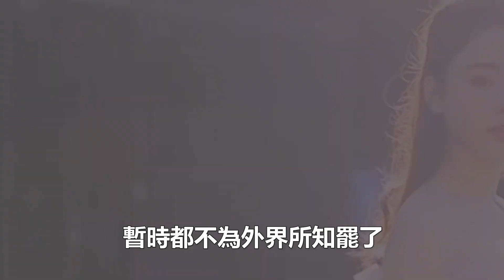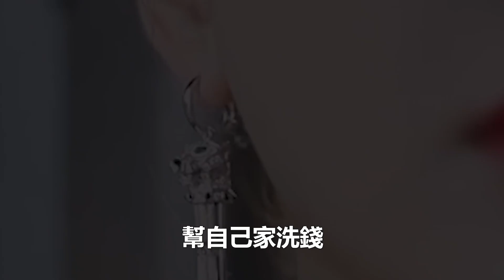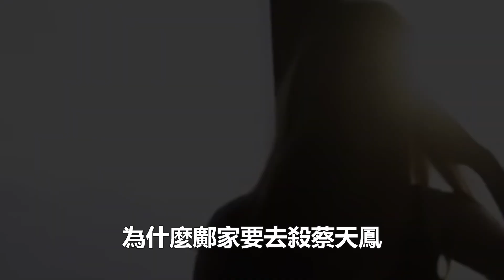轟動全港！就在剛剛！蔡天鳳案好友豹太出庭作證，兩位丈夫的真實關係終於曝光！作案細節曝光令人不寒而慄！蔡天鳳